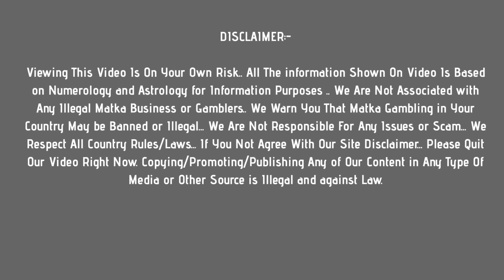kalyan night matka : 8 june 2021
In this video, I’ll show you kalyan night matka : 8 june 2021

 Enjoy! Get fast kalyan night matka results Here !

Topics In This Video :
1) kalyan night matka
2) kalyan night matka result
3) kalyan night matka today
4) kalyan night matka satta
5)

Other Topics In This Video :

night kalyan chart
kalyan night matka
kalyan chart night
kalyan and rajdhani night chart
kalyan night open
night kalyan
kalyan rajdhani night chart
satta matka kalyan night
kalyan night guessing
night kalyan result
kalyan night satta matka
night kalyan matka
kalyan night matka result
kalyan night satta
matka kalyan night
satta kalyan night
night kalyan open
night
kalyan chart
kalyan night matka chart
kalyan and rajdhani night
kalyan night chart panel